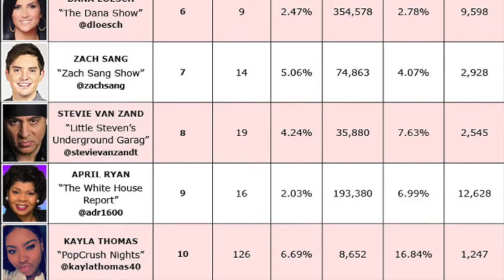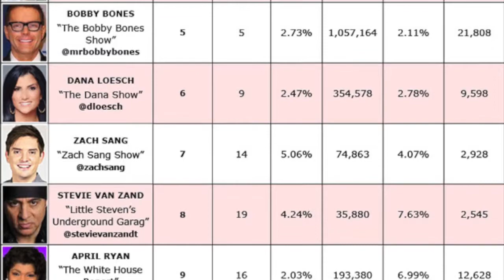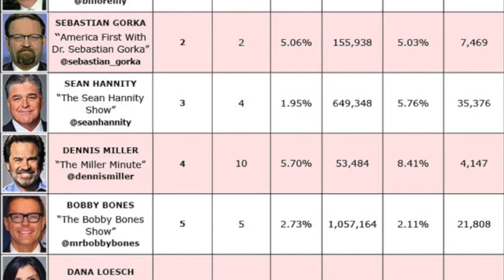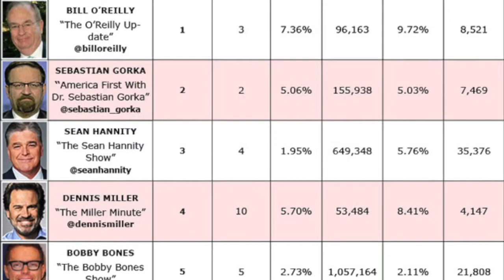Top 10 Syndicated Radio Instagram Influencers (August 2019)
A bad month on social media can turn around pretty quickly with the right content. And on the August edition of The Talent Report's Top 10 Syndicated Radio Instagram Influencers, one personality went from #126 to #10.